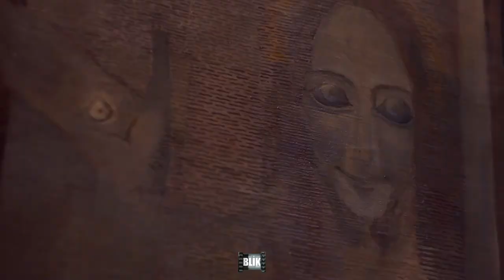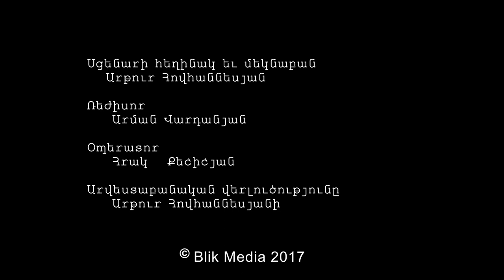Ervand Kochar - VISION Երվանդ Քոչար «ՏԵՍԻԼՔ»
Երվանդ Քոչարի «Տեսիլք. Քրիստոսն ու Մարիամ Մագդաղենացին» կտավի արվեստաբանական վերլուծությունն է՝ ըստ Արթուր Հովհաննես Հովհաննեսյանի: Ֆիլմի ռեժիսորն է Արման Վարդանյանը, իսկ սցենարի հեղինակն ու մեկնաբանն է Արթուր Հովհաննես Հովհաննեսյանը: Վերլուծությունը սկսվում է քրիստոնեական, հետո աշխարհիկ տեսանկյուններից, իսկ վերջում արծարծվում է կնոջ և տղամարդու հավասարության գաղափարը